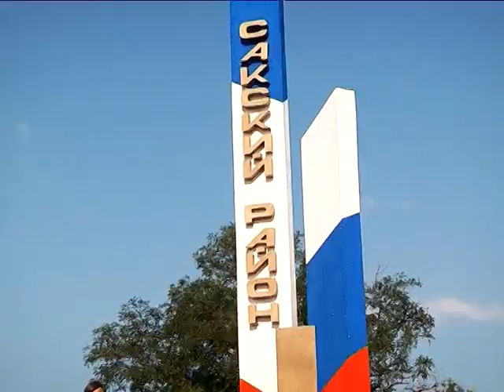О чем говорят 11.12.2014